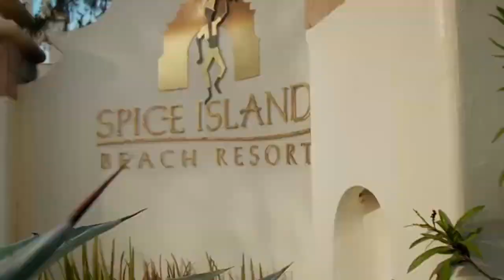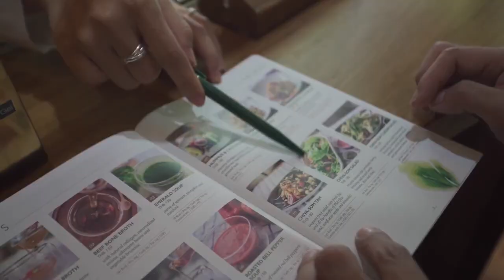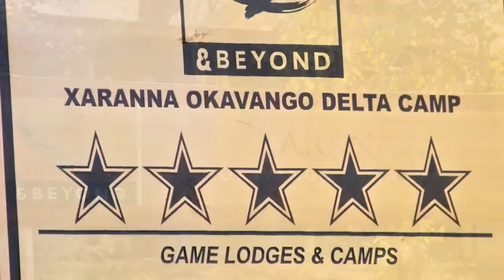TOP 10 MOST LUXURIOUS RESORTS IN THE WORLD 2023!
Ready to take a break and enjoy a luxurious stay? In this video, I'll be taking you on an exclusive tour of the top 10 most luxurious resorts in the world! From lavish suites and modern amenities to stunning views and extraordinary experiences, get ready to be amazed as you explore some of the best resorts that money can buy. Find out where you can indulge in luxury like never before!